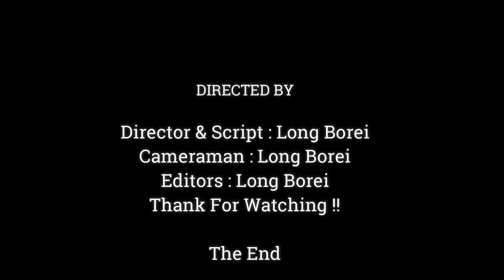BABY MONKEY ANISSA CONVULSIONS & CRIES ON GROUND UPSET WITH MOM DISCOMFORT CARE,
Dear all Value Visitor, This Videos We Want To Show You About ,BABY MONKEY ANISSA CONVULSIONS & CRIES ON GROUND UPSET WITH MOM DISCOMFORT CARE,